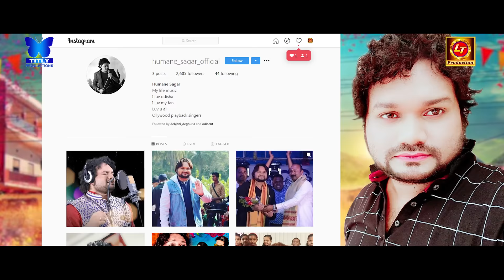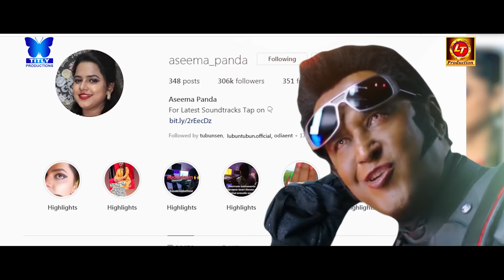GOTE KHUSI AU - Official Full Video | Lubun-Tubun | ft. Lubun & Lipsa | Humane Sagar | Aseema Panda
Titly Productions Presents in Association with Lubun-Tubun Production
Odia Masti Dance Song " Gote Khusi Au " 😍♥️ (Full Video)

ଓଡ଼ିଆ ସଂଗୀତ ଜଗତରେ ଇତିହାସ ସୃଷ୍ଟି କରିଛି ପ୍ରଥମ ଓଡ଼ିଆ ଗୀତ ଲୁବୁନ୍-ଟୁବୁନ୍ ଙ୍କ “ଗୋଟେ ଖୁସି ଆଉ”  ଲଗାତାର ୨ ଦିନ YouTube ରେ Trending No1 ଭାବରେ ରହି ରେକର୍ଡ ସୃଷ୍ଟି କରିଛି |  ହ୍ୟୁମାନ୍ ସାଗର୍ ଏବଂ ଅସୀମା ପଣ୍ଡା ଙ୍କ କଣ୍ଠରେ ଏବଂ ଅଭିନୟରେ ଏହି ଗୀତ ସମସ୍ତ ଶ୍ରୋତା ଓ ଦର୍ଶକଙ୍କ ମନରେ ଖୁସି ଭରି ଦେଇଚି |
ଆପଣମାନଙ୍କ ଭଲ ପାଇବା ଯୋଗୁ ଏହା ସମ୍ଭବ ହେଇ ପାରିଚି | ତେଣୁ ଆପଣଙ୍କ ବହୁତ୍ ବହୁତ୍ ଧନ୍ୟବାଦ୍ |

SONG CREDITS
✽ Song : Gote Khusi Au (Full Video)
✽ Starring : Lubun & Lipsa Mishra
✽ Director : Lubun-Tubun
✽ Producer : Pritish Mohanty
✽ Line Producer : Lubun-Tubun
✽ Concept : Lubun-Tubun
✽ DOP / Editing / VFX & Di : Tubun (LT)
✽ Post-Production : LT STUDIO (ctc)
✽ Singer : Humane Sagar & Aseema Panda
✽ Audio Mixing : Milan Studio
✽ Camera Equipments : LT STUDIO (ctc)
✽ Banner : Titly Productions & Lubun-Tubun Production
✽ Publicity : LT Production
✽ Audio on : Lubun-Tubun Production

► Digital Management : Lubun-Tubun Production
► Digital Head : Tubun Sen

Resso :
Youtube Music :

To set the song as your caller tune :
GOTE KHUSI AU

Gote Khusi Au (Full lyrics)

Rangei lunda bulei nebi Pakhaku thare aa
Puruna fanda pakana aau Ghare tu basi tha
Aare cute Munda hebi lo tora mo katha mani jaa
Local gunda chehra tora chhotia kalija

Aalo Beauty aap bina tu lagibu sukuti sahoo
Mote complement daba dhana setiki re tora thau
Aalo tiktok re kaha kain kadhuchhu bhau

Lubun-Tubun Fan Thoko Like
Gote khusi au
gote khusi au .|| 0 ||

Bhabibuni lo era gera mun tiktok ra chota user user
Dhasa tike bajile tora million te chhuinba mora mora
Bujhi gali re jojana tora janichhi tora policy policy
Let night re live aaja kheliba chora police police

Aalo kada make-up bina tu disibu damara kau
Ete comment mariba dhana setiki re tora thau
Aalo like gote dela belaku kainki jaki hau

Humane Fan Thoko Like
Gote khusi au
gote khusi au .|| 1 ||

Are style bhala smile bhala ejae kouthi thila thila
Dekhila dinu tate lo janu insta re karuchhi follow follow
Mani gali re toka tu khande achhi re tora quality quality
Pyar wali pubg aaja kheliba day night night

Aare duet video aama jete viral hele hau
Aare understanding aama pura vitiria chali thau
Aalo kalabala kati toka nku ete kaha tu ki labha pau

Aseema Fan Thoko Like
Han hau Gote khusi au
gote khusi au

Gote khusi au
Gote khusi au
Han hela Gote khusi au .|| 2 ||

_____* ANTI-PIRACY WARNING *_____
This content is Copyright to Lubun-Tubun Production. Legal action will be taken against those who violate the copyright of the following material presented!

© All copyrights reserved with Lubun-Tubun Production.